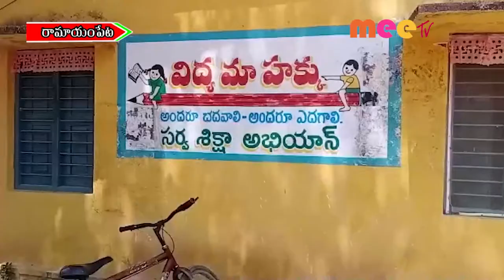రామాయంపేట ... //07.03.2022//MEE TV NEWS//